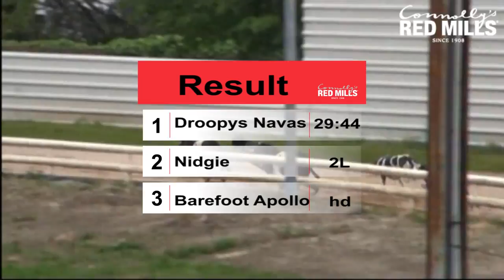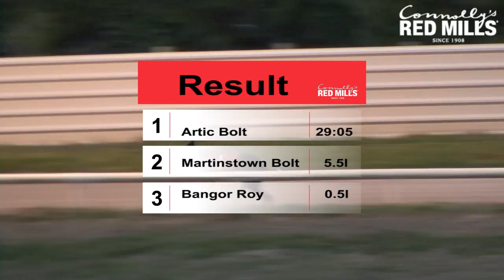25th Connolly's RED MILLS Champion Unraced Round 1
Join Maria Dagg and John Geoghegan as we look at the 25th running of the Connolly's RED MILLS  Champion Unraced Stake from Kilkenny, the competition is certainly one of the most prestigious events on the calendar, down through the years some fantastic dogs have began their careers at St James' Park, included in this are two Derby winners, are we likely to see a future star emerge from this years renewal, the answer is certainly YES, but which one?

We caught up with the winning connections following the heats, John Kennedy, Urlingford, produced a double on the night, the well bred Oct whelp, Artic Bolt (Farley Blitz) 29.05 FTON, and Lord Hazel (Scolari Me Daddy), 29.31.

Owen McKenna has a very strong hand in this years Derby at Wimbledon and he updated us on his Plough Lane prospects, but the same can certainly be said of Kilkenny charge, Farloe Blitz (Premier Fantasy) an Oct whelp, 19 months, impressed in 29:15, his dam is a litter sister to the brilliant Farloe Tango. Quietly (Tullymurry Act), also 19 months, secured the double for the Tipperary trainer in 29.38, his unraced dam is a half sister to Ballymac Vic, and if I'm not mistaken we saw this fellow, plus some of his comrades during our visit to Liam Dowling's over a year ago.

The opening heat went the way of the Martin Lanney trained Droopys Navas in 29.44, and anyone watching RPGTV saw this fellow's litter brother produce the fastest time in the Wimbledon on Thursday night, 28.20, owner Stephen Townsley told us where he purchased the dog.

Manx Treasure landed the Derby for the O'Sullivan's back in 1992 (22 years ago), and it was great to see My Best Friend (Vans Escalde) collect for Teresa O'Sullivan, and we caught up with her daughter, Marie. The winner can trace her pedigree back to Minorcas Fuchsia, the dam of Manx Treasure.

The Sept whelp, Paradise Maverick (Royal Impact) could well follow in his half brother's (Paradise Madison) paw prints, trained by Pat Buckley, he impressed when stepping the clock in 29.19, and Jack and Dean also updated us on the Wimbledon progress.

The only bitch in the competion did not let the fair sex down, Ned Lennon's daughter of Tyrur Mike won in 29.57,  the winner traces her roots back to that fantastic race bitch, Wheres Carmel,  but believe it or not the sire, Big Mike, goes back to the Lennon line, and traces his pedigree to the fantastic brood bitch, Lannigans Ball, who was in fact the dam of Live Contender (and to make me feel really old on the night I remembered videoing him on his debut in Enniscorthy in 1990).

Several other dogs caught the eye on the night, none more so than the Dolores Ruth trained Razldazl Zar (Kinloch Brae), we again saw this fellow as a pup when we visited her Rathangan kennels last year, do not be surprised if we have the Derby winning trainer l;ined up for an interview next week. The Matt O'Donnell trained, Valentia Slate (litter brother to Paradise Maverick), was only touched off in 29.36, he gave the outside to nothing and he will be another to watch for next week.

A fantastic stake as ever but I have just got a funny feeling the 25th running of this competition looks set to go down in the record books, all eyes will be on Wimbledon next weekend, but should anyone want a sneak preview of the 2015 Derby they should come along to Kilkenny track next Friday night.